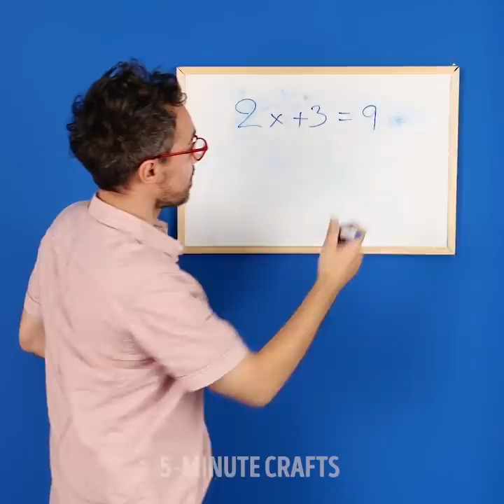Tights And Sock Hacks To Blow Your Mind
Timestamps

00:01 Cute pencil case from an old sock
01:27 Cleaning trick with socks
01:55 Easy coin wallet from an old sock
02:40 Handy ways to reuse tights
10:00 Amazing sock hacks to blow your mind